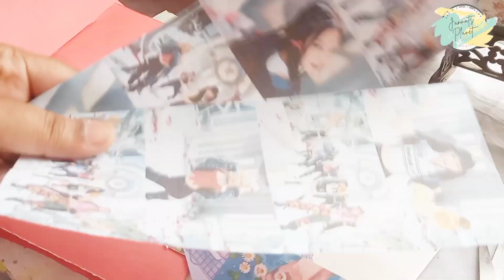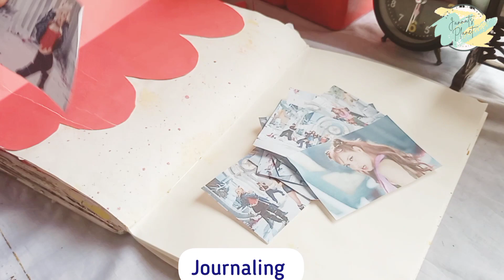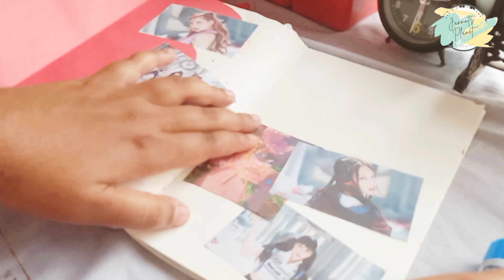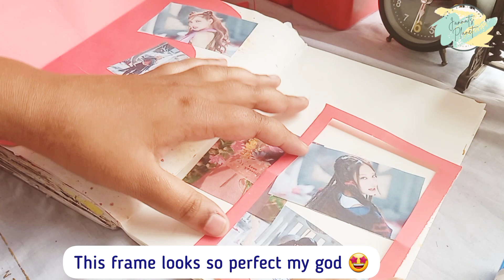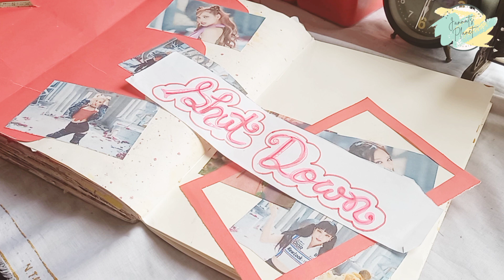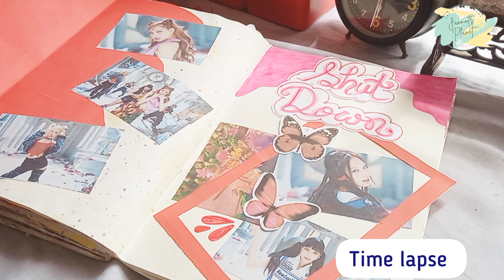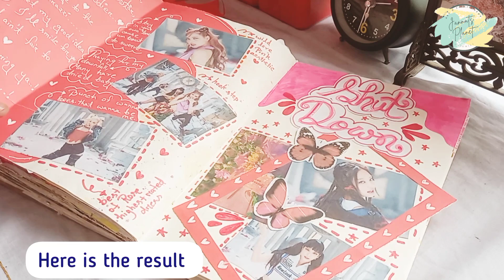Blackpink Journal (Shut down ft pink venom)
Description:

🌸 Welcome to Jannats  enchanting corner of the internet! 🌸

✨ Dive into the world of aesthetics with me as we explore the beauty in simplicity, creativity, and everyday moments. ✨

🎨 In each video, join me on a visual journey filled with serene landscapes, cozy aesthetics, and a touch of artistic inspiration. From dreamy sunsets to DIY projects that spark joy, we're here to celebrate the art of living a beautiful life.

🌿 Explore Aesthetic Lifestyle:
Immerse yourself in the art of mindful living. Discover how to curate a space that reflects your unique style, find inspiration in the little things, and embrace a lifestyle that's both chic and cozy.

📸 Visual Storytelling:
Follow along as I capture life's fleeting moments through the lens of my camera. From aesthetically pleasing coffee shops to picturesque nature walks, let's find beauty in the details together.

🛋️ Cozy Spaces & DIY Delights:
Transform your space into a sanctuary of comfort and style. Join me for cozy room makeovers, simple DIY projects, and ideas to infuse warmth into your surroundings.

🌈 Artistic Adventures:
Embark on creative journeys with me! Whether it's painting, crafting, or exploring art exhibits, let's nurture our artistic souls and discover the beauty in self-expression.

🌟 Join the Aesthetic Community:
This channel is a space for kindred spirits who appreciate the aesthetics of life. Share your thoughts, ideas, and your own aesthetic moments in the comments below. Let's build a community that inspires and uplifts!

✨ Life is an art; let's make it beautiful together. ✨